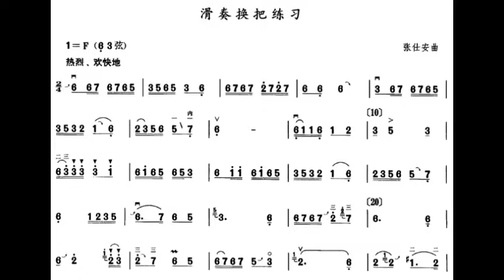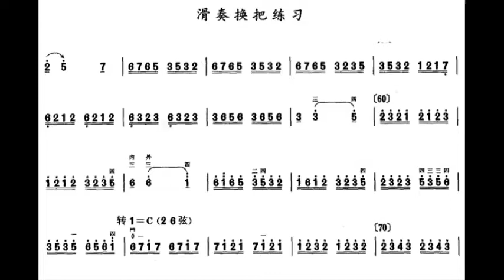中音二胡练习 六级 滑奏换把练习 张仕安 （每分钟60拍）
谢谢光临！